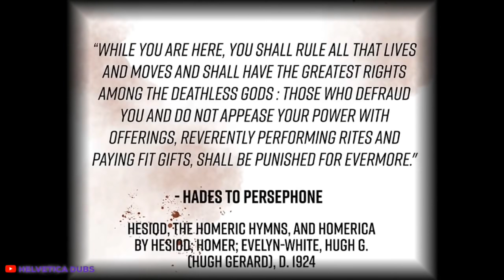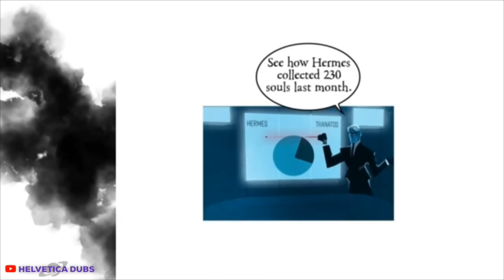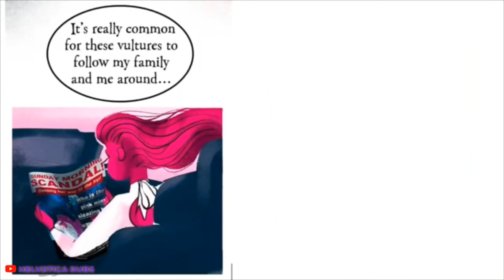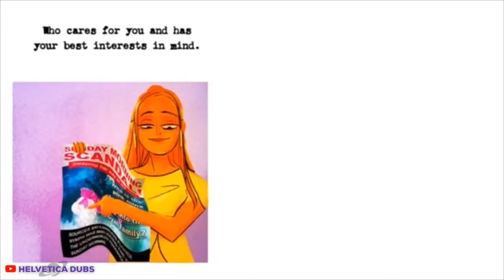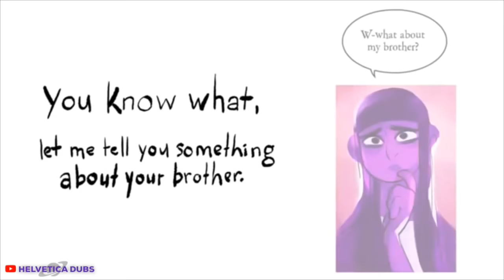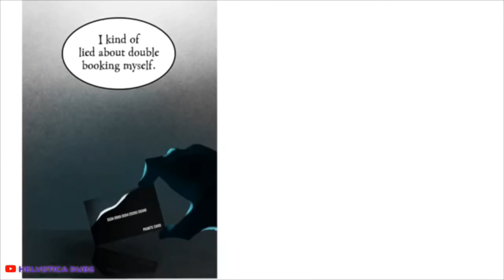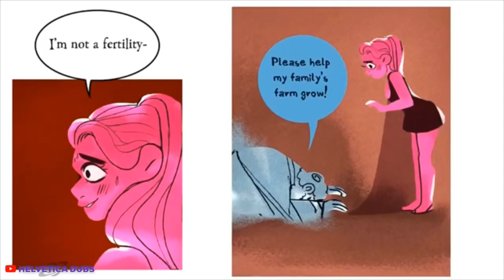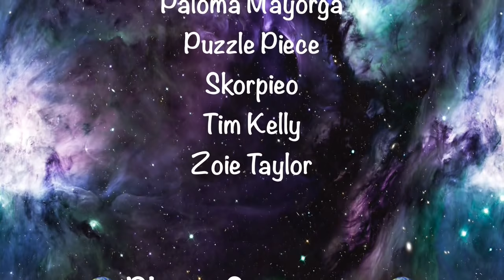【 Lore Olympus WEBTOON Dub 】The Movie (#2) (Parts 11-16)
Lore Olympus ~ The Movie #2 [Comic Dub]
By: @Used_Bandaid

“Witness what the gods do…after dark. The friendships and the lies, the gossip and the wild parties, and of course, forbidden love. Because it turns out, the gods aren’t so different from us after all, especially when it comes to their problems. Stylish and immersive, this is one of mythology’s greatest stories -- The Taking of Persephone -- as it’s never been told before.”

★-Female Student/Megaera Understudy/Hestia/Female Extra: Star Dust

★-Human #2: Loganne’s Dad

★-The Dresser/Agape/Pysche Understudy/Desk Lady/Atropos/Female Extra: The Voice of Ariel

★-The Photographer: Cougar MacDowall VA

★-Ludus: Loganne’s Little Brother